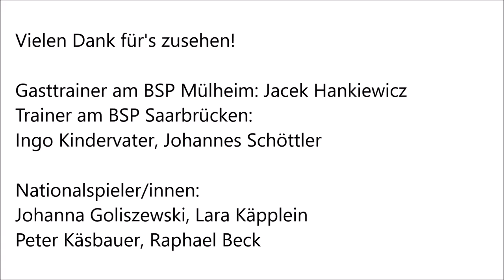DBV-Training: mentale Unterstützung & Verhaltensweisen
Mit diesem Video wollen wir Einblicke in das Training an den Bundesstützpunkten gewähren sowie das Augenmerk auf die mentale Unterstützung der Trainer/innen auf die Spieler/innen legen. Wichtig dabei ist neben der positiven, motivierenden Art auch das Verhalten der Athlet/innen, die insbesondere bei intensiven Belastungen (wie hier beispielhaft dargestellt) durch Körpersprache Stolz auf ihre Leistung entwickeln.